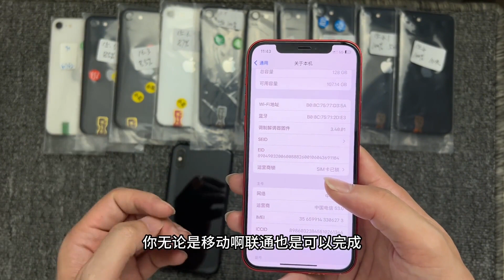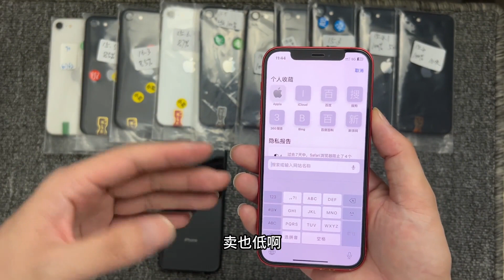推卡贴机太无良了？奈何价格太香，几百的a13是没对手的